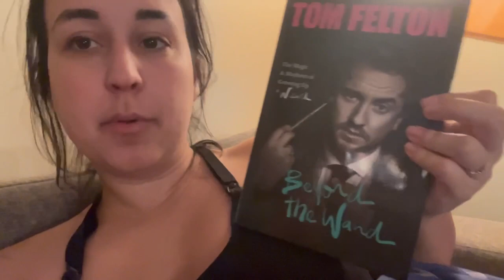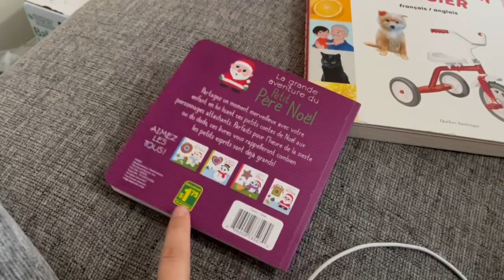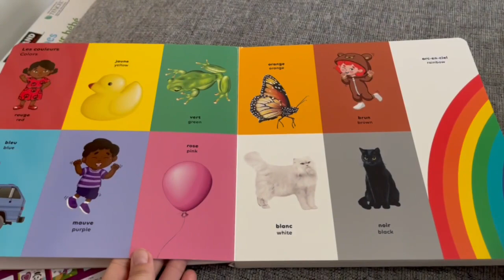MA JOURNÉE DE SOLO MOM | APERÇU DE MES COURS DE DANSE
Salut la gang! Aujourd’hui je partage avec vous ma journée avec ma fille Ruby. Je vous partage aussi nos nouveaux livres et une activité que je fais avec elle.